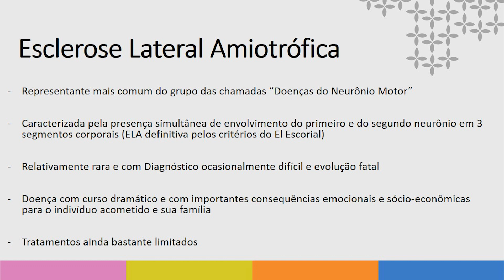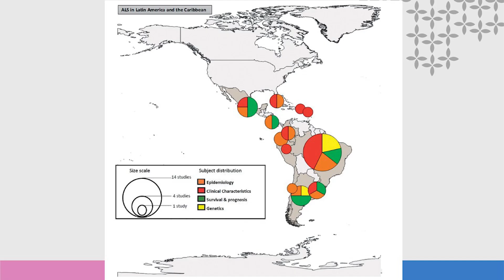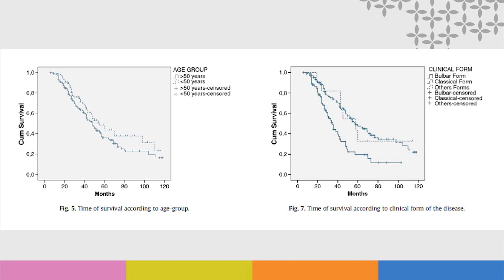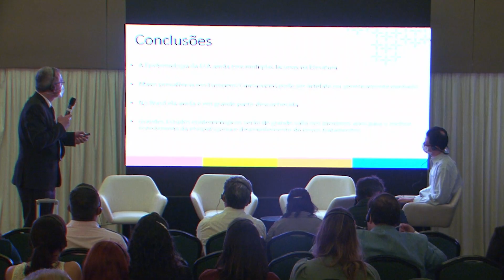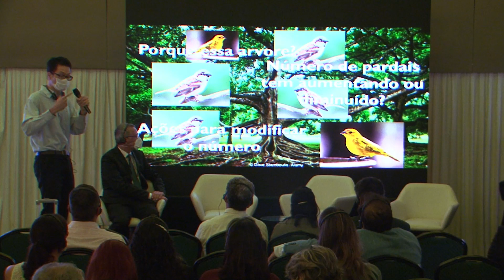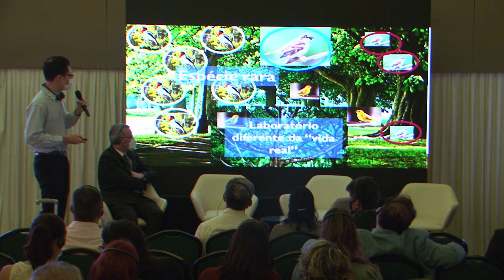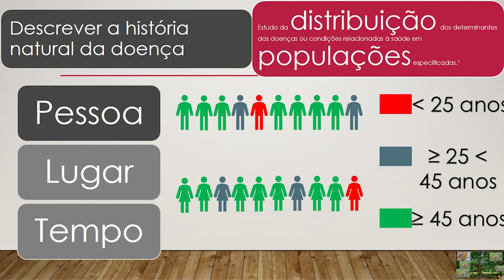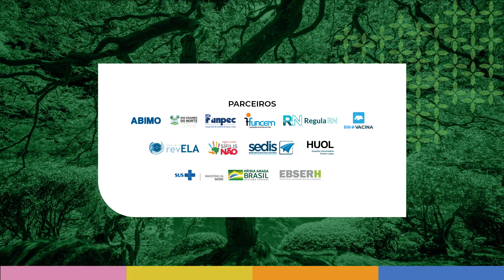A epidemiologia da ELA e a importância do Registro Nacional da Esclerose Lateral Amiotrófica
Painel ministrado durante a 3ª Conferência Internacional de Inovação em Saúde, em 2022, promovida pelo Laboratório de Inovação Tecnológica em Saúde (LAIS/UFRN).